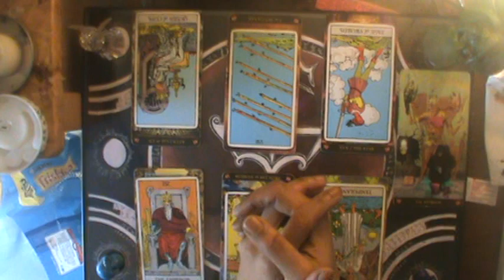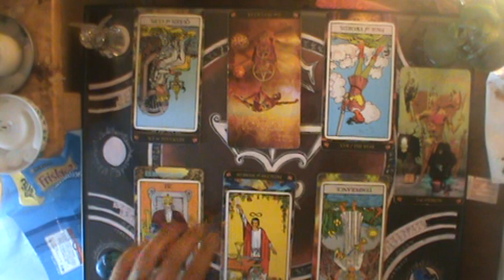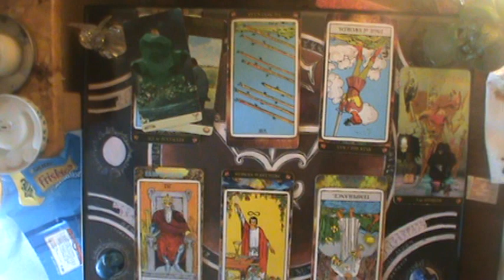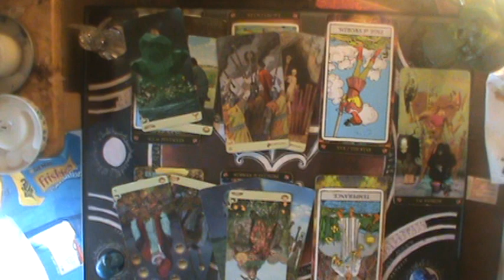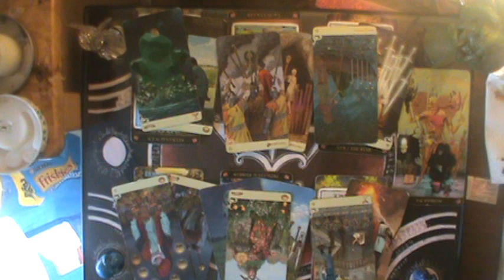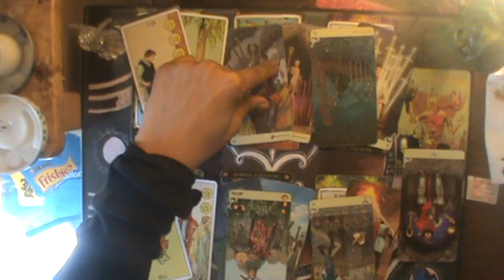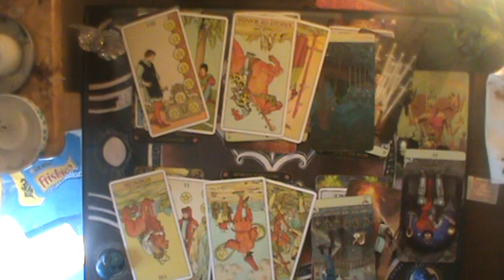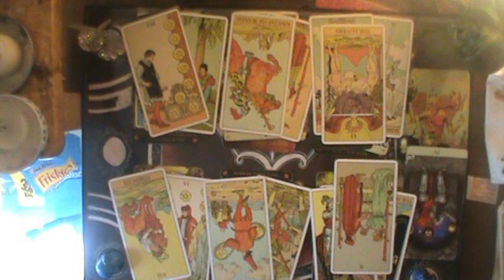♊ You WONT get fooled again | Gemini Mid Jan-Feb reading 2020